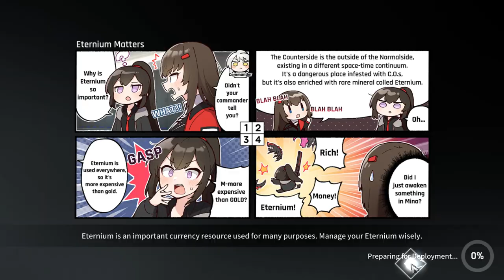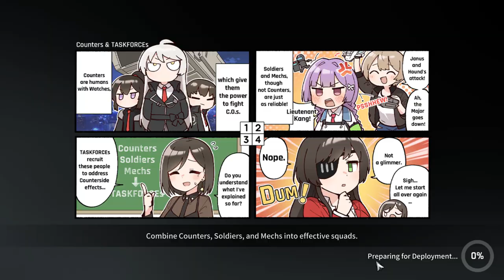Counter:Side Global Britra 150 Speedrun 1:08 Left